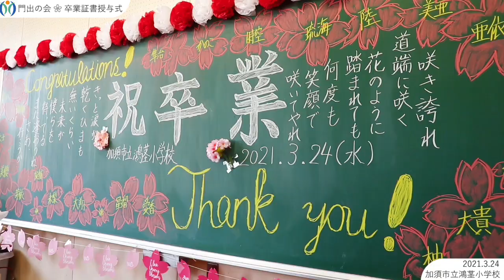㊗️卒業おめでとう｜鴻茎小学校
埼玉県加須市総合政策部シティプロモーション課作成